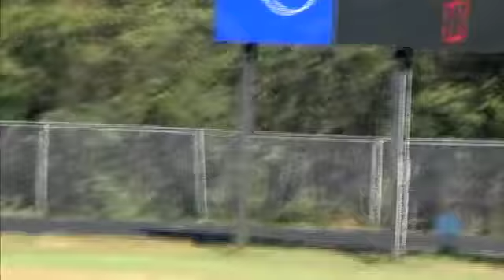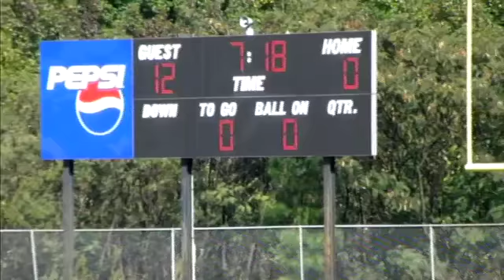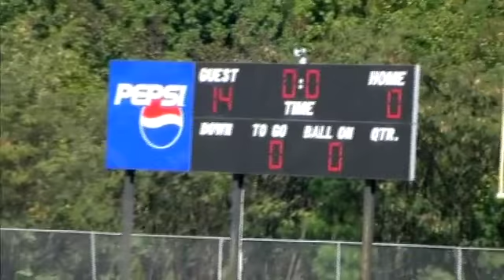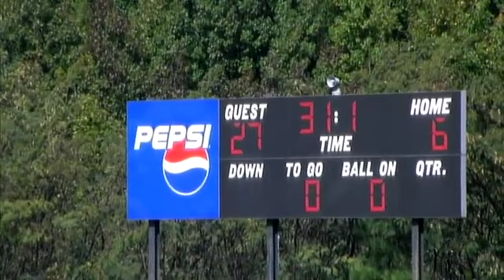2011 Jr Midget Vols vs Falcons 10 22 11